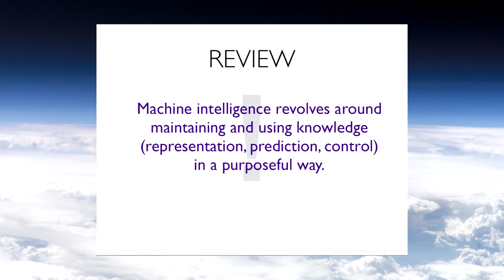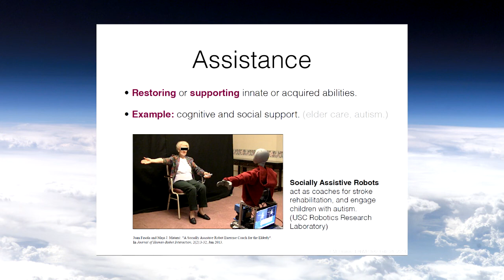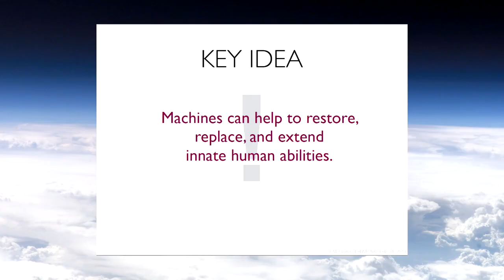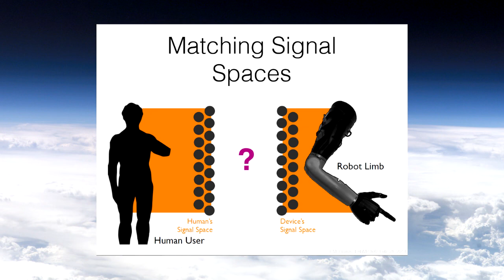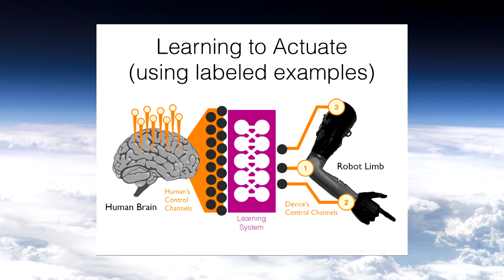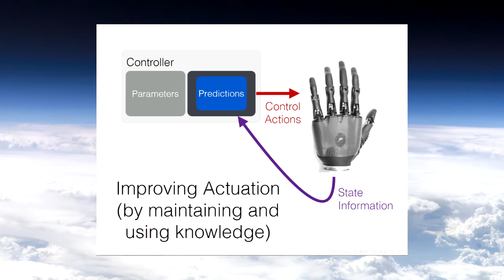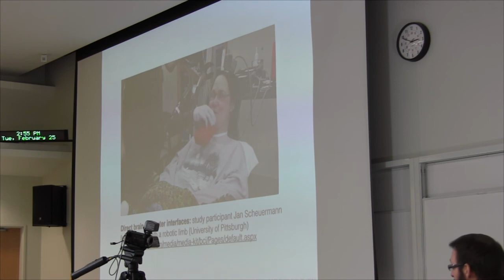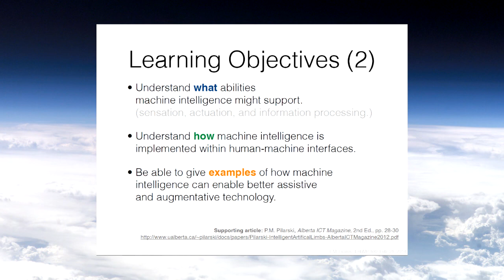Patrick Pilarski Artificial Intelligence Part IV LABMP 590 2014 Feb 25